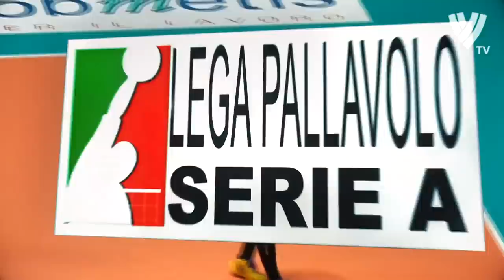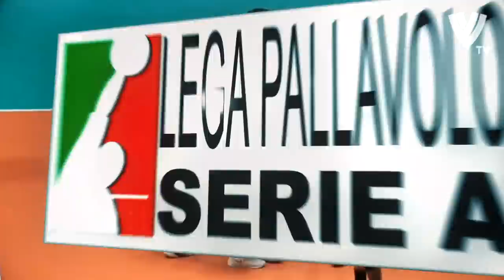Yuji Nishida Destroys Prisma Taranto with 8 Aces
Personal information
Full name Yuji Nishida
Nickname Yuji
Nationality Japanese
Born 30 January 2000 (age 22)
Mie, Japan
Hometown Inabe
Spike 350 cm
Block 335 cm
Volleyball information
Position Opposite Spiker
Current club Italy Volley Callipo
Number 11 (National Team)
2 (Volley Callipo)